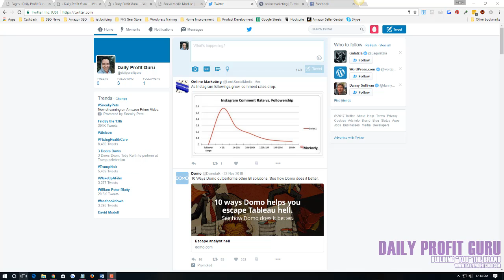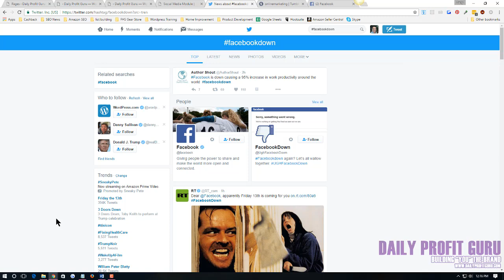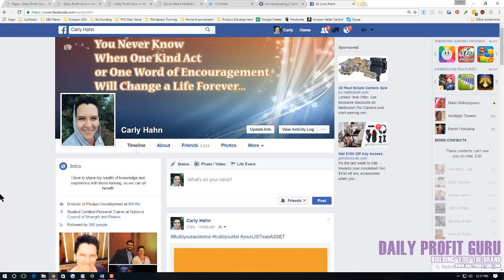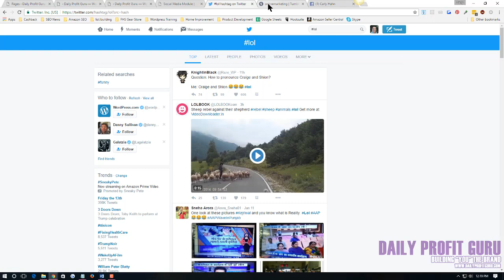How to Use Hashtags for Greater Engagement Social Media Marketing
Hashtags are a great way to increase engagement and visibility for your videos. In this video, we'll discuss How to Use Hashtags for Greater Engagement effectively, as well as some best practices. This is video 25 of 94 videos included in this Digital Marketing Course.

⚠ This Digital Marketing Course was created in 2017.

⏱️⏱️VIDEO CHAPTERS⏱️⏱️